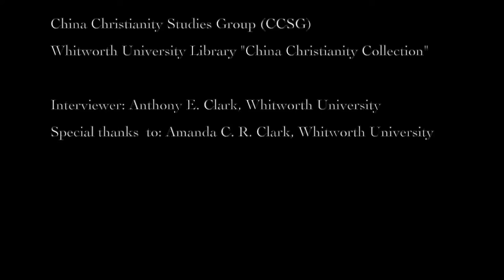Interview 22 - Dr. Nicolas Standaert, SJ